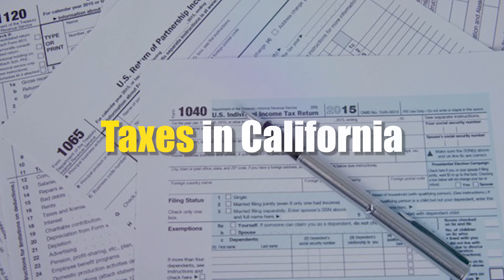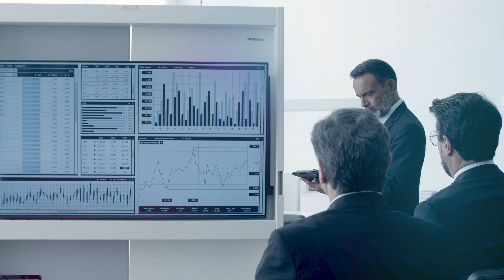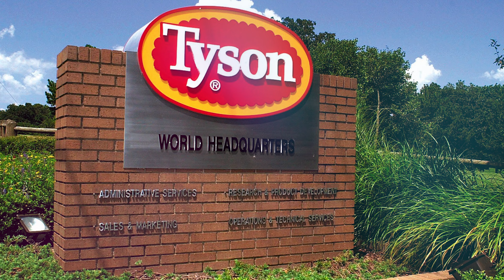Why is everyone leaving California (& moving to Northwest Arkansas)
Let’s dive into a compelling topic that has caught the attention of many: why is everyone leaving California and choosing Northwest Arkansas as their new home. We'll explore the key reasons behind the California exodus, including the high cost of living, housing affordability crisis, taxes, and more. Then, we'll delve into the appeal of Northwest Arkansas, highlighting its economic opportunities, affordability, natural beauty, cultural amenities, and quality of life. So, if you're curious about the shifting trends in migration and seeking insights into the allure of Northwest Arkansas, you've come to the right place. Let's get started!

Thinking of moving to the Ozark’s? Let me help!

Let me know if you have any questions or would like to see any property!

I get calls and emails every day from people just like you, looking for help on making their move to Northwest Arkansas. Whether you are moving tomorrow, next month or next year, give me a call, shoot me a text, or send me an email so I can help you make your move to the Ozarks as easy as possible!

Your "Likes" help more people find my videos. Please comment and ask Questions: I want to create videos that you love!

A little bit about me: I relocated my family to Northwest Arkansas in 2020 from the Southern California Desert. I spent 20 years in the restaurant and hospitality industry all over the west coast in many different roles from owner-operator, wine educator and real estate development. I took my passion for real estate and transitioned that into my full-time career. I am a local Realtor here in NWA and I specialize in relocations. I enjoy the excitement of helping families make the right move to Northwest Arkansas.

All stats, data, house pricing, and anything else mentioned are always subject to change and is provided merely as an example at the time of this recording.